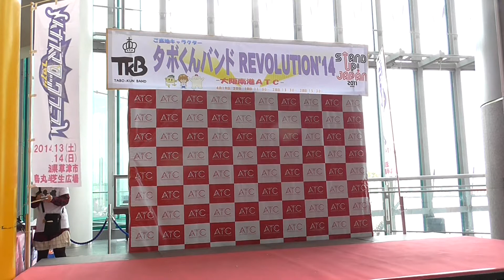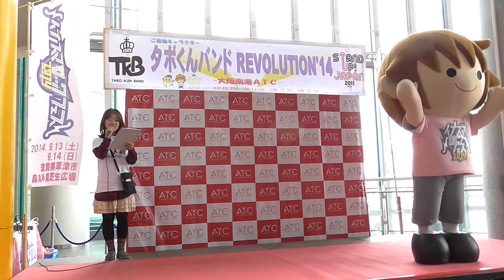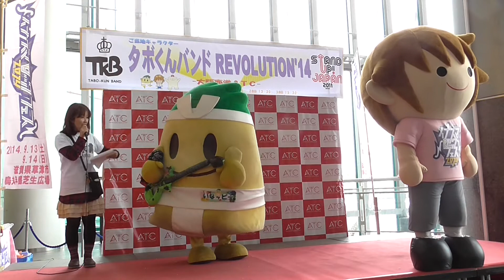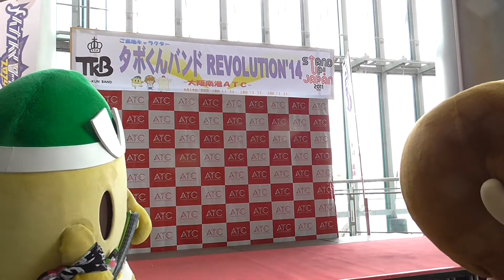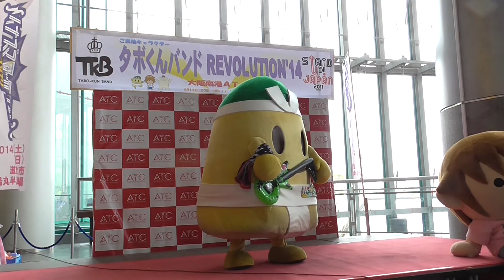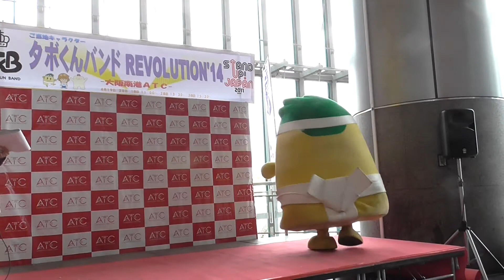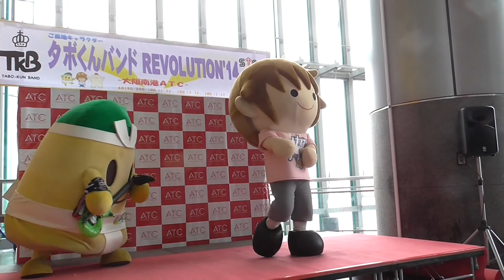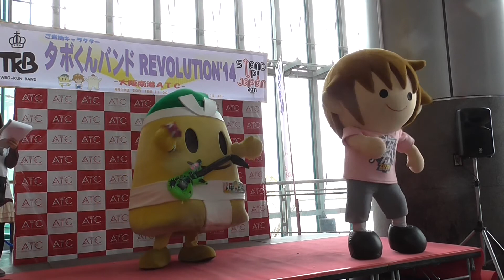【4/19 タボくんバンドRevolution'14】3部ステージ【大阪南港ATC】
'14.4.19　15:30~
大阪南港ATC